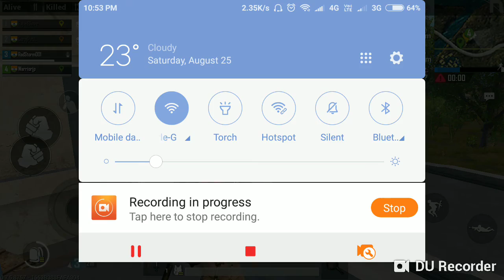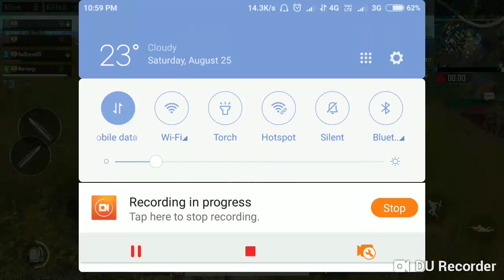Pubg Mobile ||How to Win Final Cricle Inside The House || Crazy Warrior Squad